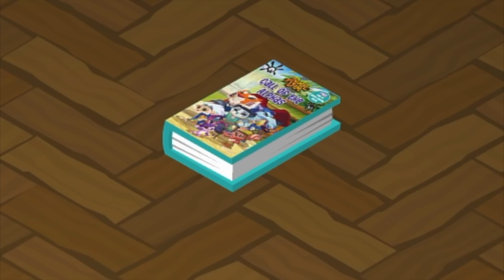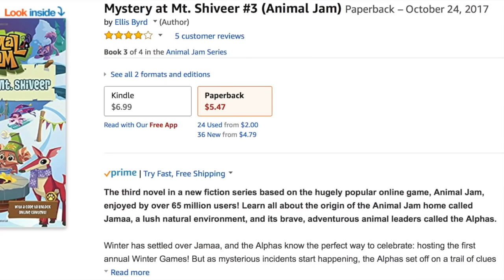The Call of The Alphas: PROLOGUE! | Animal Jam Book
Animal Jam videos made by an Animal Jam person for Animal Jam people!
Today in Animal Jam, I narrate a book!

- Bepper 🦄